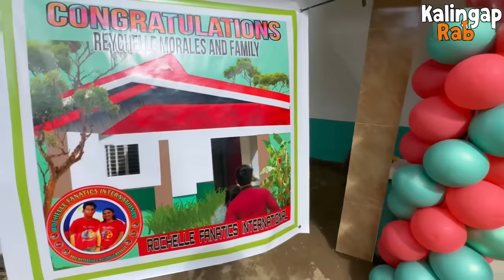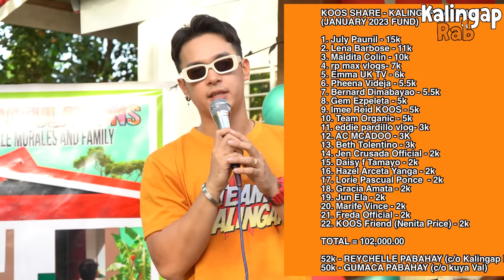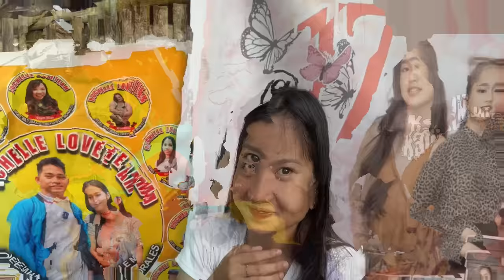PART 27 | ANG NAKAKAKILIG AT EMOSYONAL NA RIBBON CUTTING SA BAHAY NILA REYCHELLE! RECORD BREAKER PA!